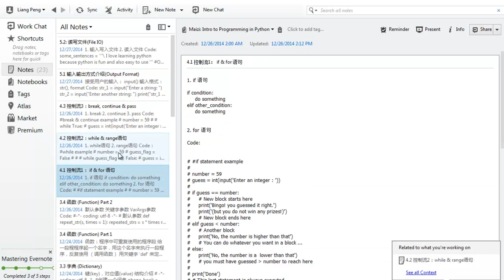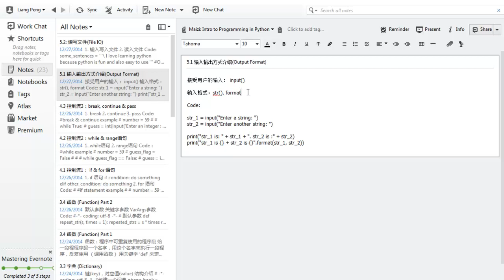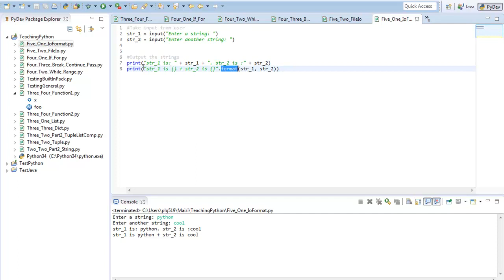Python语言编程基础17 输入输出格式IoConsole